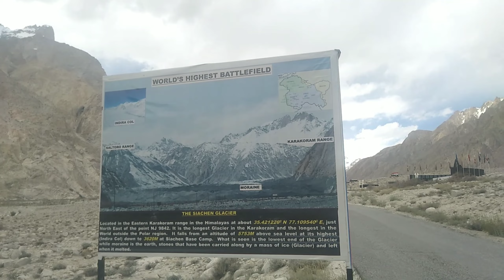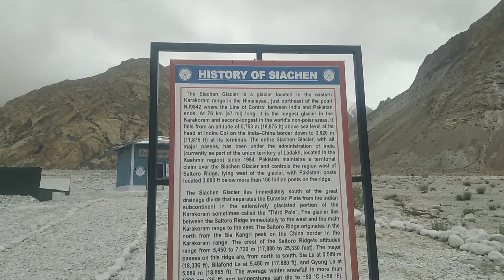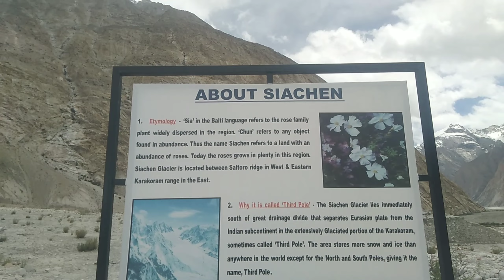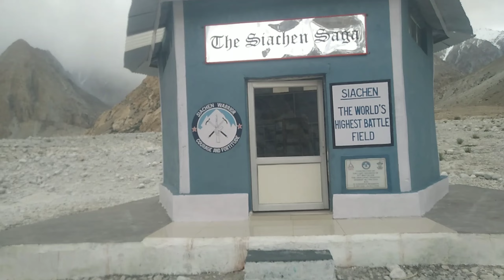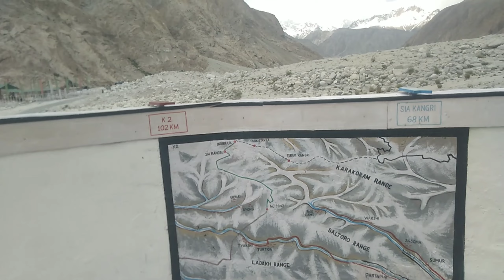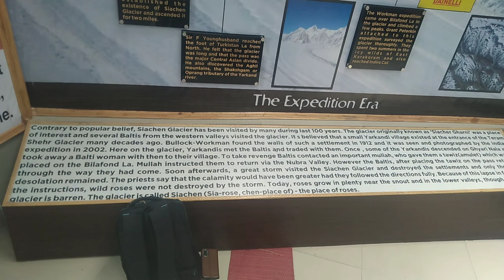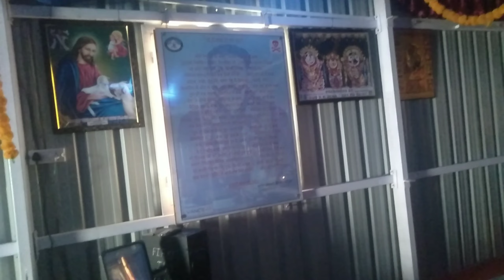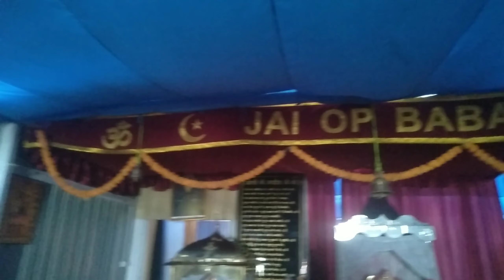ਦੁਨੀਆ ਦਾ ਸਭ ਤੋਂ ਉੱਚਾ ਜੰਗੀ ਮੈਦਾਨ Shiachin base camp war memorial shiachin op baba mandir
ਸਿਆਚਿਨ ਗਲੇਸ਼ੀਅਰ, ਦੁਨੀਆ ਦੇ ਸਭ ਤੋਂ ਲੰਬੇ ਗਲੇਸ਼ੀਅਰਾਂ ਵਿੱਚੋਂ ਇੱਕ ਅਤੇ ਭਾਰਤ ਅਤੇ ਪਾਕਿਸਤਾਨ ਵਿਚਾਲੇ ਫੌਜੀ ਸੰਘਰਸ਼ ਕਾਰਨ ਦੁਨੀਆ ਦਾ ਸਭ ਤੋਂ ਉੱਚਾ ਜੰਗੀ ਮੈਦਾਨ, ਹੁਣ ਸੈਲਾਨੀਆਂ ਲਈ ਖੋਲ ਦਿੱਤਾ ਗਿਆ ਹੈ। ਪਿਛਲੇ ਸਮੇਂ ਵਿੱਚ ਫੌਜੀ ਤਣਾਅ ਕਾਰਨ ਇਸ ਖੇਤਰ ਨੂੰ ਕਿਸੇ ਵੀ ਸੈਰ-ਸਪਾਟੇ ਨਾਲ ਸਬੰਧਤ ਗਤੀਵਿਧੀਆਂ ਲਈ ਬੰਦ ਕਰ ਦਿੱਤਾ ਗਿਆ ਸੀ।

Su-30 takeoff on a clear day

ਚਾਂਦਪੁਰਾ ਬੰਨ ਟੁੱਟਣ ਤੋਂ ਬਾਅਦ ਪੰਜਾਬ ਦਾ ਪਹਿਲਾਂ ਪਿੰਡ ਡੁੱਬਣਾ ਸ਼ੁਰੂ ਹੋ ਗਿਆ 😱

ਖਤਰਨਾਕ ਟੁੱਟੇ ਪਹਾੜਾਂ ਦੇ ਰਾਹ ਨੂੰ ਪਾਰ ਕਰਕੇ ਪਹੁੰਚੇ ਪਦਰੀ ਪਾਸ -- Padri Pass Jammu -- unexplored Jammu

Himachal Pradesh घूमने जा रहे हैं तो सावधान, तुरंत कैंसल करें अपना प्लान... - ABPLIVE